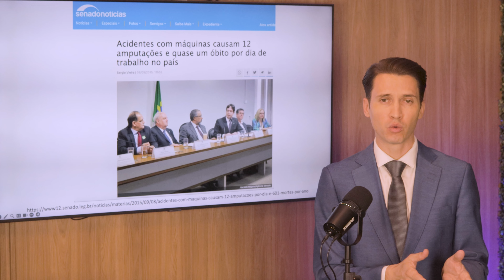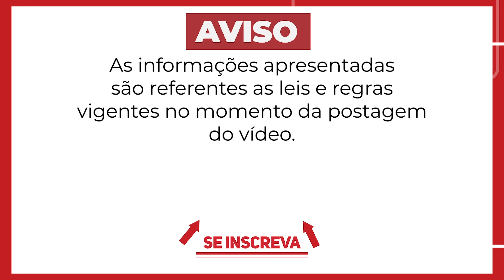Auxílio Acidente do INSS - Quem tem direito ao Benefício ?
Existe um tipo de auxílio-acidente que é muito comum, porém tem um outro tipo de auxílio-acidente pouco conhecido que você pode ter direito!

Quando o trabalhador sofre um acidente no seu ambiente de trabalho ele tem direito ao benefício do INSS chamado de auxílio-acidente mas e se o acidente acontecer fora do trabalho? E se o acidente acontecer fora até mesmo do horário de trabalho?
Será que nesses casos o trabalhador tem o direito de receber o auxílio-acidente?

Quais tipos de acidentes dão direito a receber o auxílio-acidente? Será que se não for aberto o CAT ou se o acidente não tiver relação com o trabalho, ainda assim eu tenho direito ao auxílio acidente? é possível receber auxílio acidente e aposentadoria ao mesmo tempo ? B91 ou B31